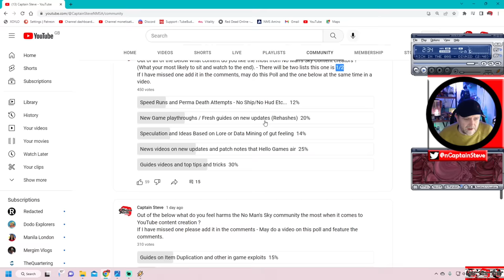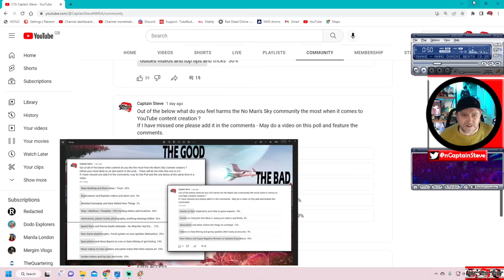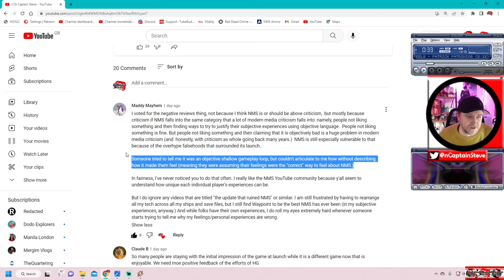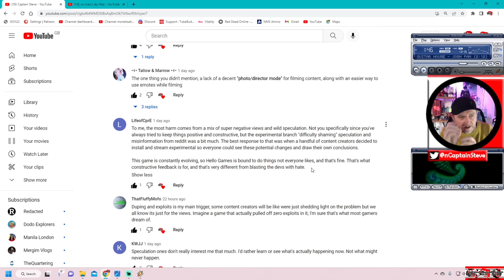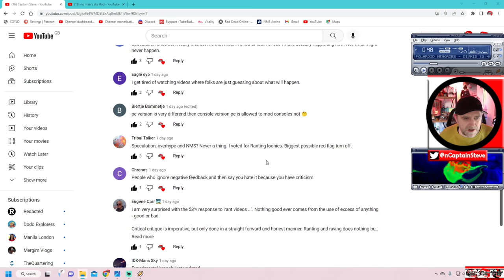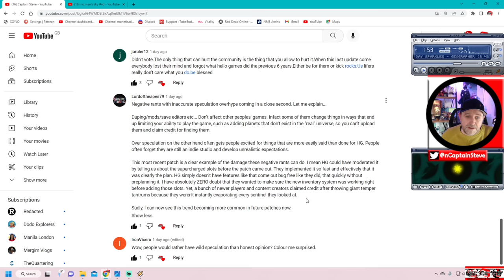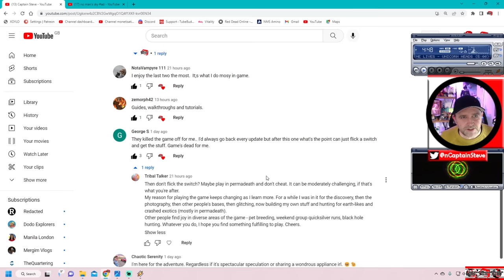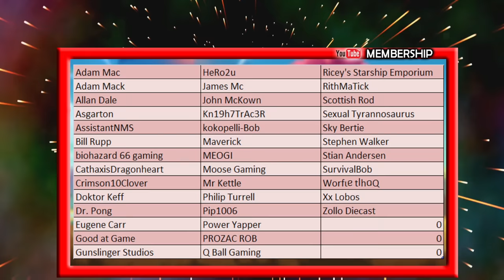No Man's Sky Polls Does Speculation Damage The Game Or Negative Reviews ? NMS Community Feedback